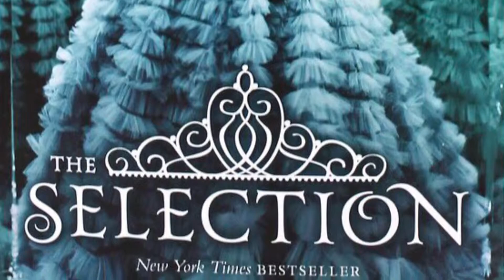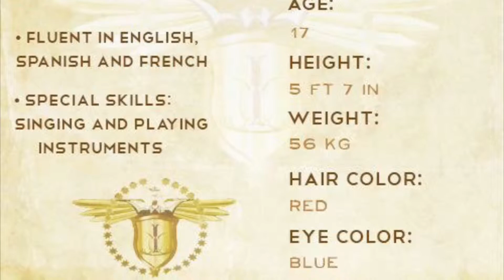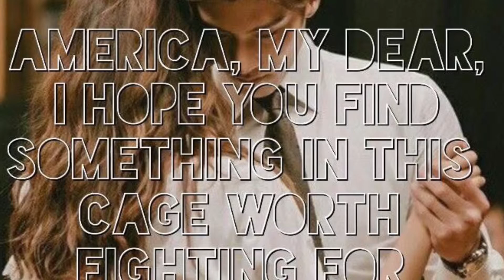The Selection Series Spoiler Free Review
Our first book review and we are talking about The Selection Series!

Go check out the trailer for book one!

Music is by Lindsey Stirling